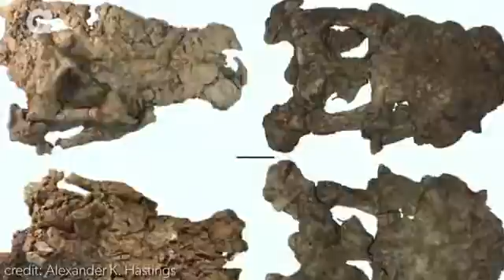Thank God This isn't Alive Today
Change #105 Elizabeth's POV: Okay, I was getting worried. Justin wasn't answering my texts, and that was not normal. He usually did. So either his phone was ...

40 Tips for Better Life from 1. Take a 10-30 minutes' walk every day. And while you walk, smile. 2. Sit in silence for at least 10 minutes each day. 3. Sleep...

Or you're going to give up.. NOT MY AUDIO. The lovely let me use it. :) I just loved it and I feel quotes are the o...

"And when you come before God, don't turn that into a theatrical production either. All these people making a regular show out of their prayers, hoping for s...

You heard me correctly and I will not retract that statement either. Why didn't Raide